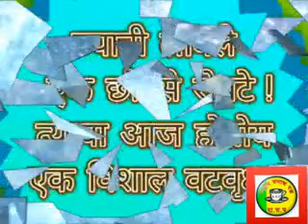Hon.Mahadeo jankar is one Thought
RSP President